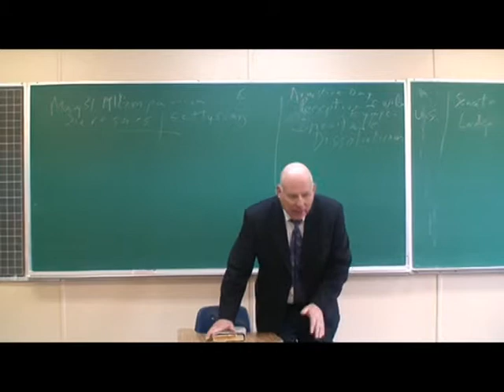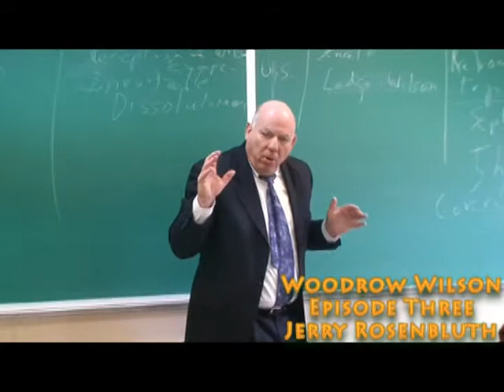Woodrow Wilson Episode Three